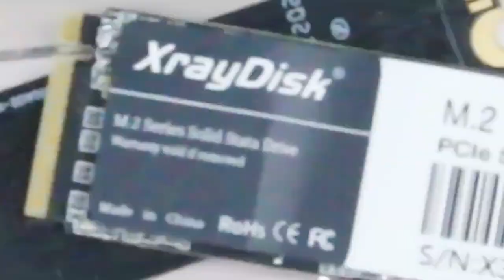Твердотельный накопитель KingSpec M2